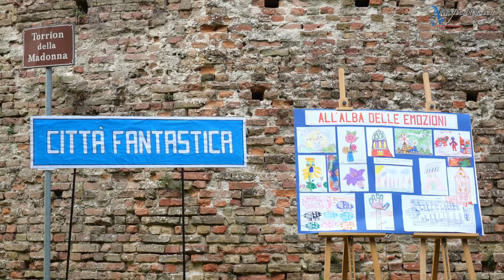MagicaMusica, la città fantastica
MagicaMusica, concerto al Campo di Marte dedicato alla città Fantastica.